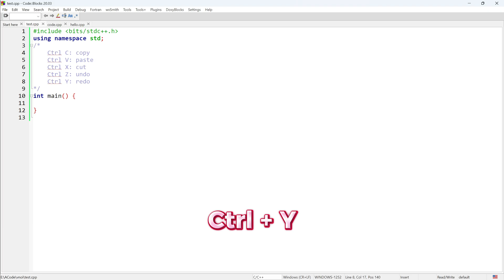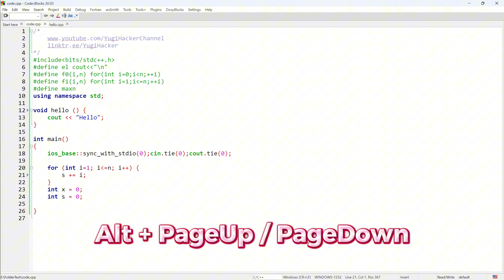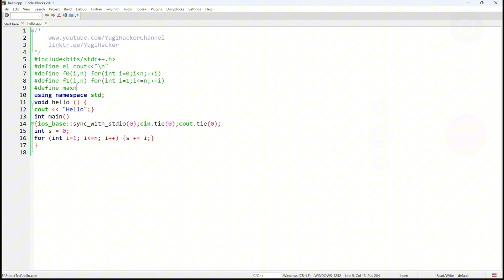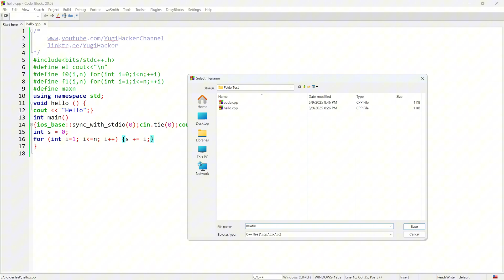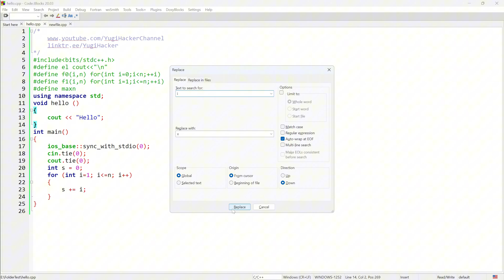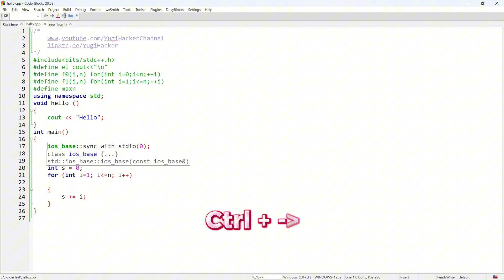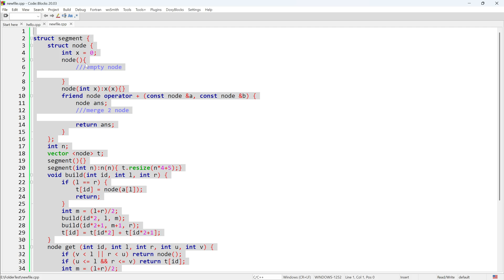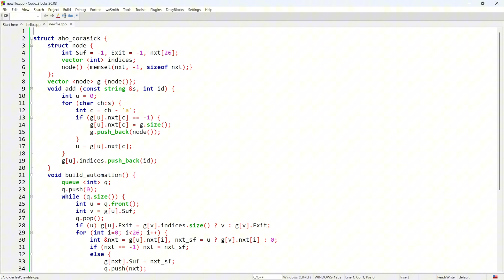16 PHÍM TẮT, MẸO SETTING CodeBlock GIÚP BẠN CODE NHANH HƠN | Shortcuts & Settings Boost Your Speed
16 PHÍM TẮT, MẸO cài dặt CodeBlock GIÚP BẠN CODE NHANH HƠN | Shortcuts & Settings Boost Your Speed
Code::Blocks
0:00 Intro
00:14 Các phím tắt cơ bản
Ctrl C, Ctrl V, Ctrl X, Ctrl Z, Ctrl Y
00:40 Comment, Uncomment: Ctrl Shift X / Ctrl Shift C
Ctrl Shift X, Ctrl Shift C
01:36 Một số phím tắt khác: Ctrl L, Ctrl D, Ctrl T, Ctrl B, Ctrl G
Ctrl L, Ctrl D, Ctrl T, Ctrl B, Ctrl G
04:20 Tự tạo phím tắt
06:03 Format code đẹp hơn
06:30 Thay đổi tên biến nhanh: Ctrl E / Alt N
Ctrl R, Ctrl E, Alt N
09:03 Lùi nhiều dòng code vào 1 tab: Tab
09:35 Thu gọn khối code: F12
10:08 Ctrl Enter, Shift Enter, Ctrl Right Arrow
10:53 Code tự động khi tạo file mới
11:33 Code template / abbreviation / snippet / sample / macro: Ctrl J

YugiHacker / Yugi Hacker / Thuật toán C++